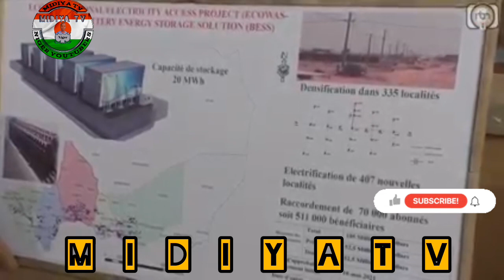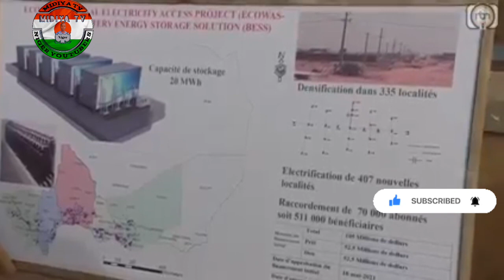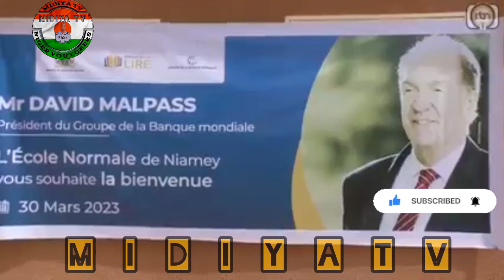A NIGER 🇳🇪 MAI AYAKATAR WUTALANTARKI NIGER 🇳🇪 NIAMEY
Niamey maay katr wutalantar ki